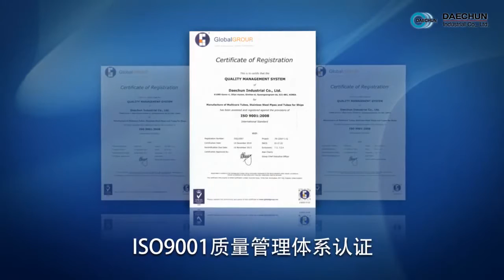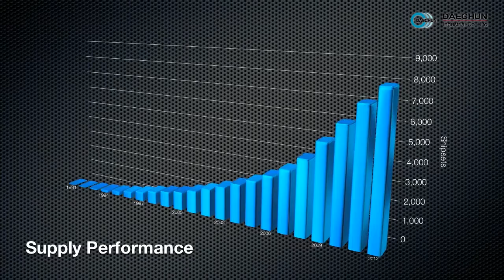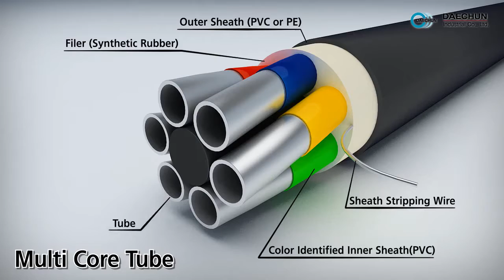DAECHUN Introduction Chinese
Daechun Industrial Company was established in 1981. For the last 30 years, Daechun has spearheaded shipbuilding and offshore based on its commitment to reliability and pioneership.

Multi Core Tubes are required in shipbuilding, offshore, petrochemical plant, power generation and many other industries!
Daechun leverages its state-of-the-art technology and facilities to manufacture and supply such Multi Core Tube, stainless steel tube, copper tube which are customized to each industry.